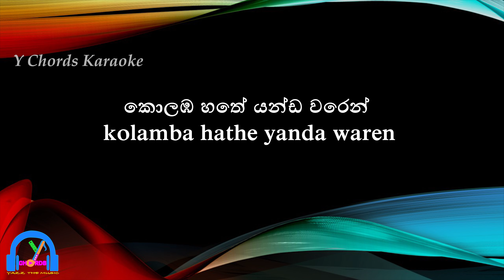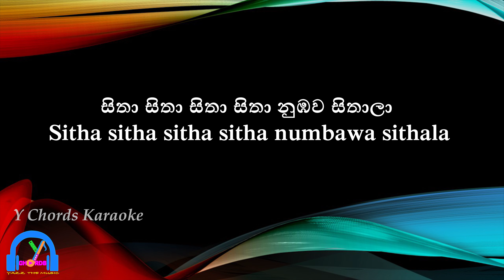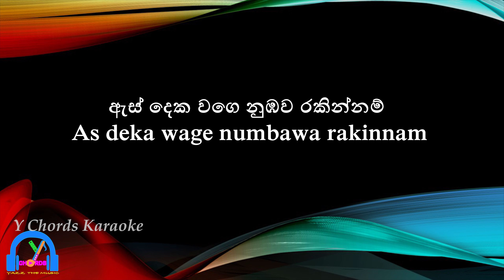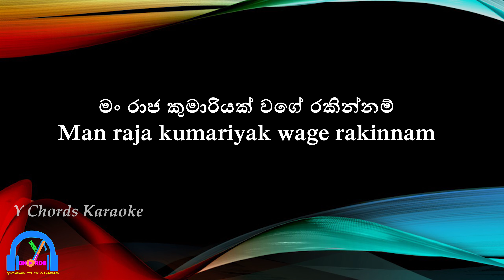Sitha Sitha (සිතා සිතා ) | Danapala Udawaththa | Karaoke with Lyrics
ORIGINAL SONG CREDITS:
Song - Sitha_Sitha ( සිතා සිතා )
Artist